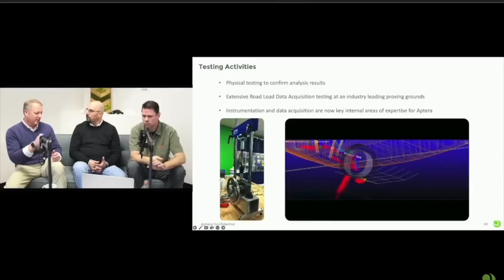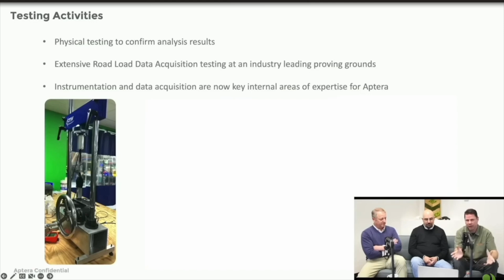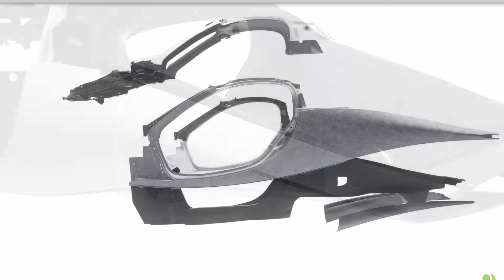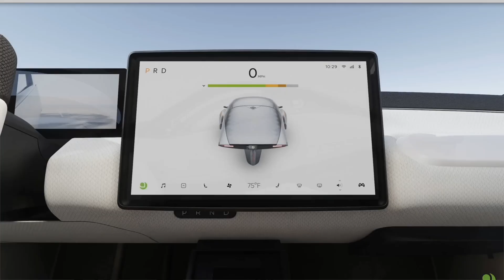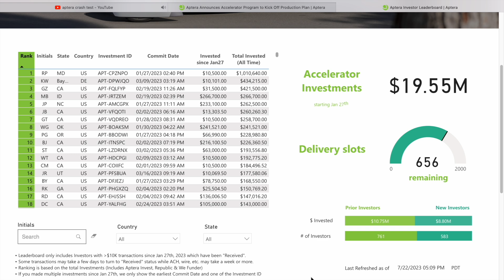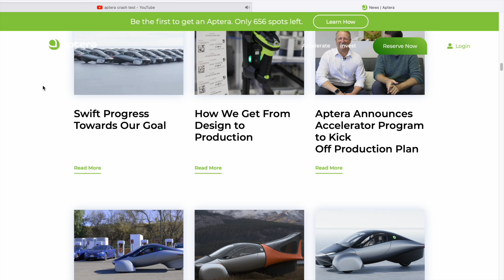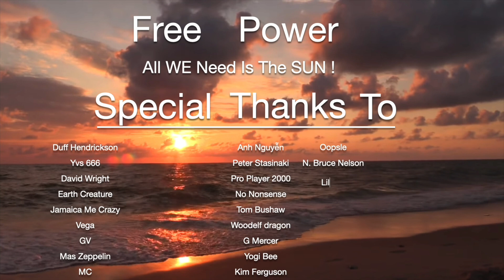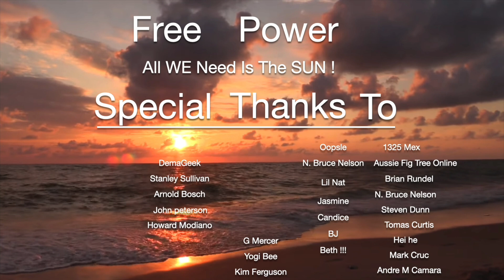Aptera Will Validate Delta's Crash Testing !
Here's the link to Aptera being as safe as a formula 1

Thank you for coming to my channel . We are going to watch Aptera change the world ! if you haven't yet please .